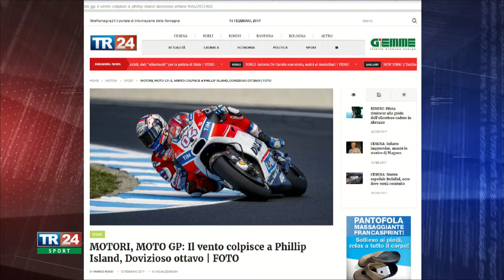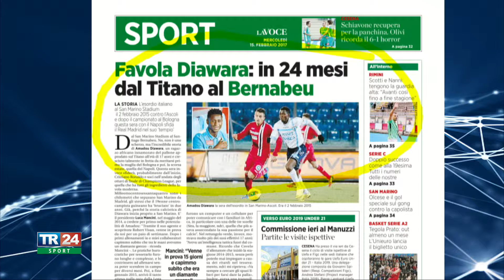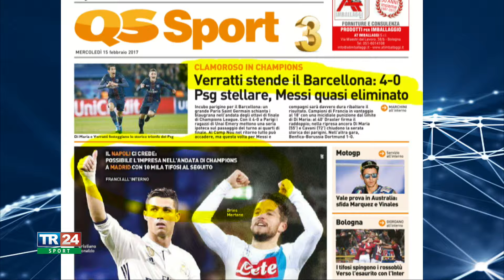TG Sport del 15/02/17